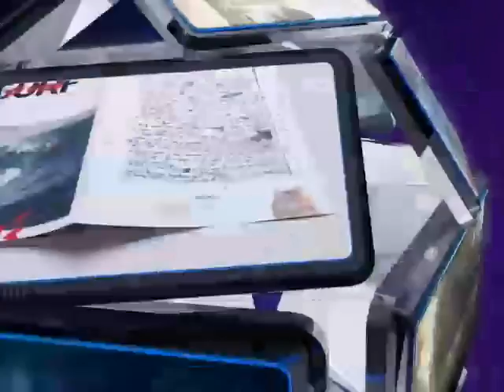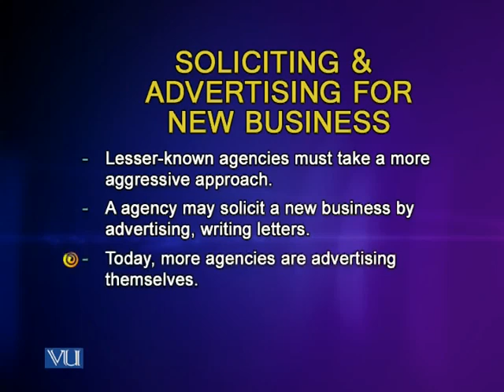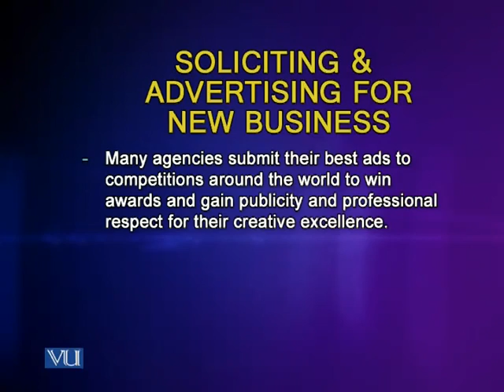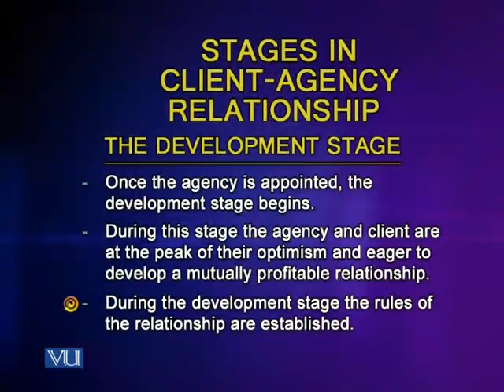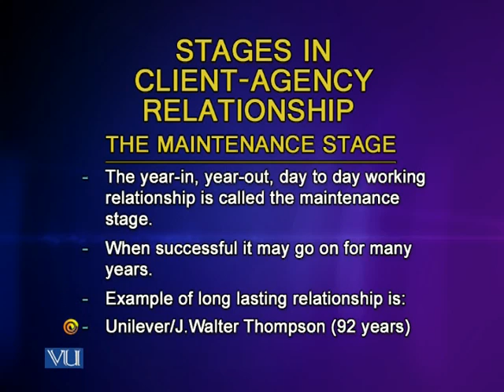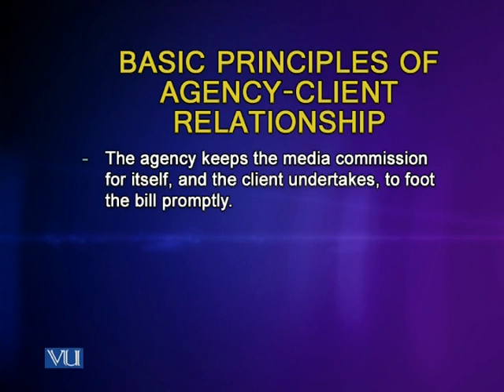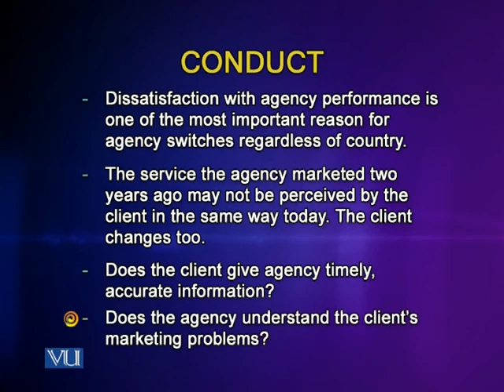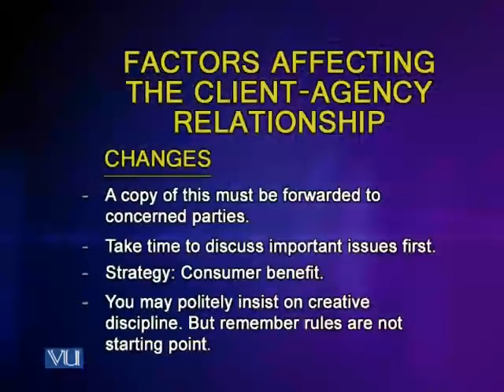MCM501_Lecture14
MCM501 - Advertising for Print and Electronic Media: Lecture 14